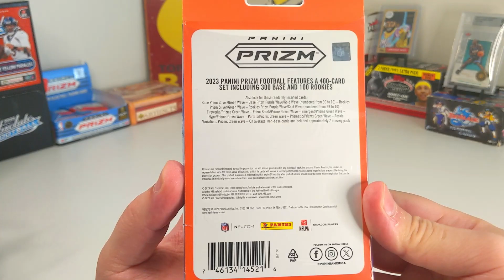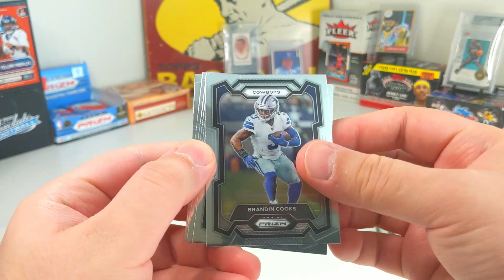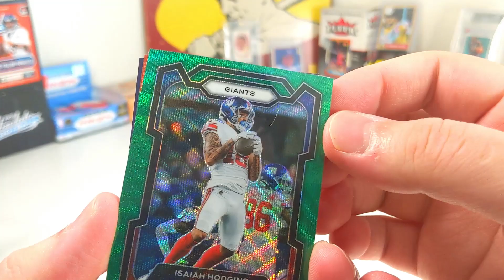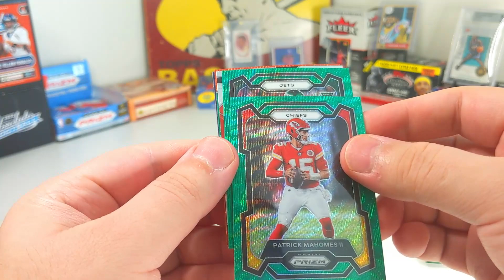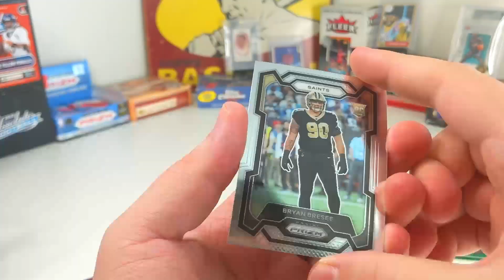Dejavu! 2023 Prizm Football Hanger Box II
Each hanger box contains 20 cards. 1 silver prizm, green wave exclusive parallels, 2-3 rookies per box on average.